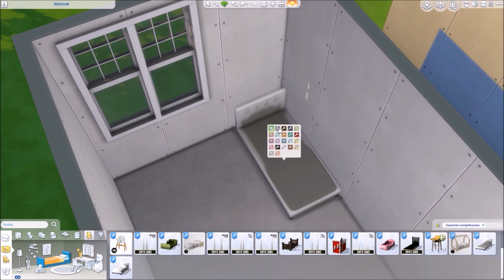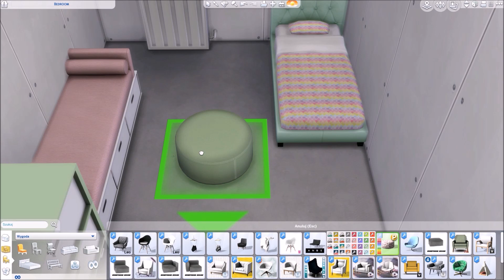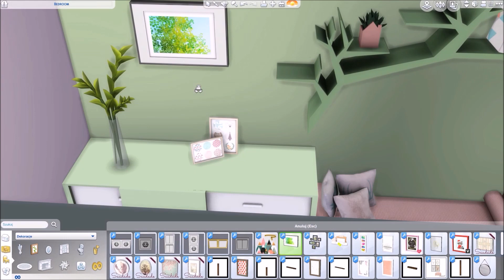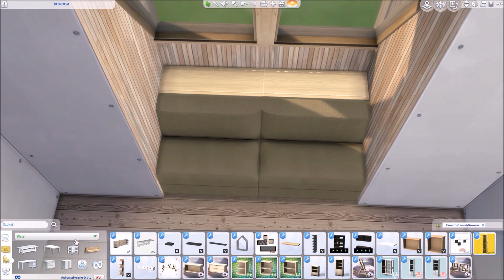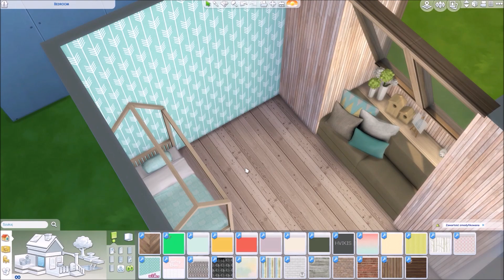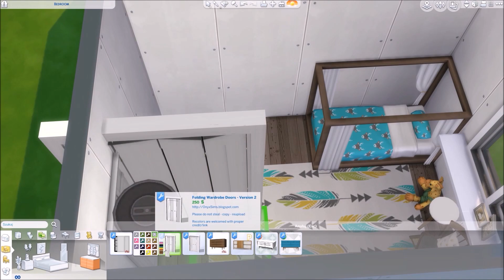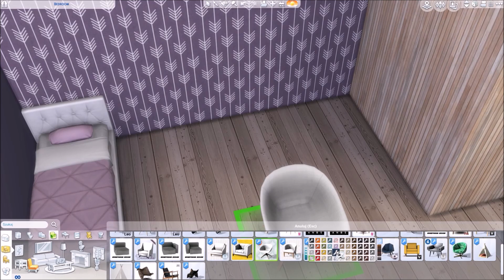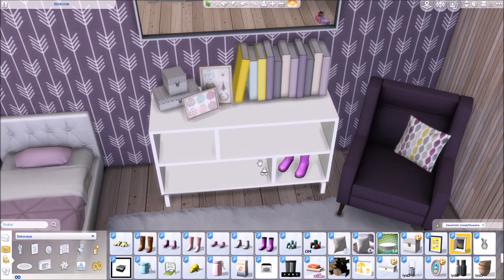CC BUILD #8 Pokoje maluchów vol. 2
Witam was ponownie w serii CC build. Jak zawsze linki do nas w opisie poniżej, a lista z linkami do modów w przypiętym komentarzu. Rozwiń go.

♦Origin ID Pandoramy: ama937
♦Origin ID DepresyjnejPandy: DepresyjnaPanda

LINKI DO GALERII
POKOIK 1